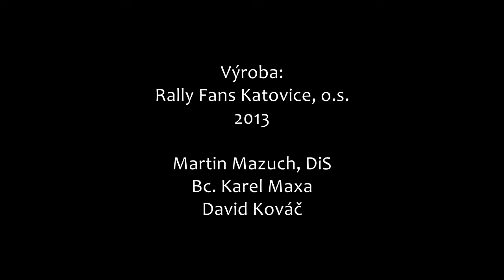Katovice - léto 2013 - zápis do kroniky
Občanské sdružení Rally Fans Katovice spolupracuje s obcí a kronikářkou na audiovizuálních zápisech do katovické kroniky. Ze máte možnost vidět první krátké videjko popisující hlavně vzhled, architekturu a pohodovou atmosféru letních Katovic. Na projektu pracovali: Martin Mazuch, Karel Maxa, David Kováč.